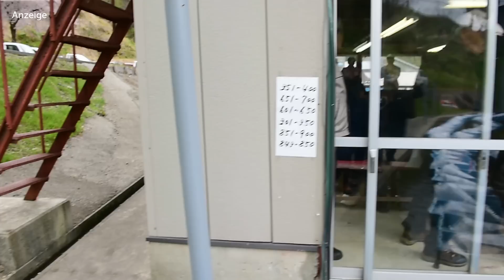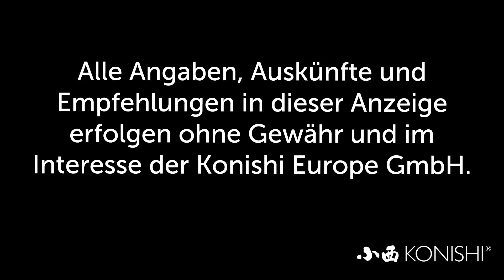Modern Koi Blog #957 - Niigata Spezial: Die Niigata Koi Auktion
Es war der erste Koi der Koiwelt. Und noch heute werden hier wöchentlich Koi an ein japanisches Publikum versteigert.